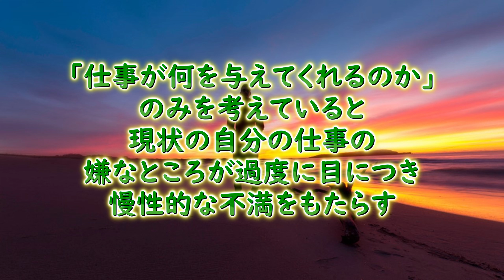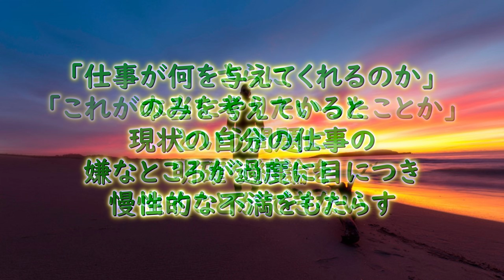【人生訓】 強みに気づく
今回は「強みに気づく」というお話です。
あなたが世界に与えることができるものに焦点を当てよ
どんなタイプの仕事にせよ、心から好きなキャリアを築くには「職人マインド」が不可欠である。職人マインドは「あなたは何を世界に与えることができるのか」というアウトプット中心の考え方である。これに対して、願望マインドは「世界はあなたに何を与えてくれるのか」を重視している。大半の人の仕事へのアプローチは後者である。「仕事が何を与えてくれるのか」のみを考えていると・・・・。

【今いる場所で突き抜けろ! 　強みに気づいて自由に働く4つのルール／カル・ニューポート 著】
「自分の好きなことを見つけて、それに合った仕事を探しなさい」というアドバイスは間違っている。自分が世の中に与えられる価値を磨くことが大切であると説くキャリア論。

今朝の名言！ 視聴回数ベスト10（2024212現在）

今一番見てほしい厳選動画10選